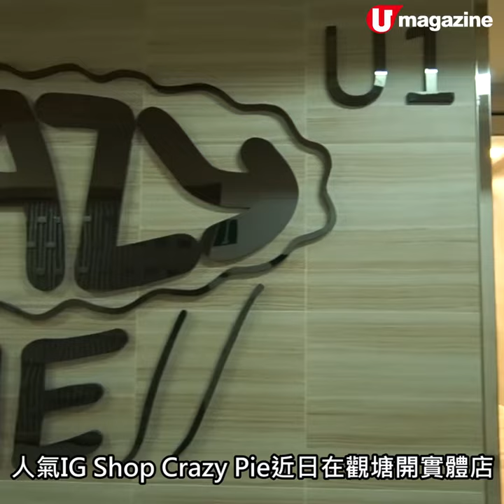CP值高！勁靚爆餡麻糬撻 人氣芋泥布丁+阿華田味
CP值高！勁靚爆餡麻糬撻
人氣芋泥布丁+阿華田味

呢間IG Shop近日開左實體店，佢地出品嘅撻口感鬆脆，口味仲好有特色，好似芋泥布丁、海鹽焦糖花生、芝士奶蓋等，有部分仲內藏麻糬，食落勁有口感，好吸引！

【INFO】
Crazy Pie
地址：觀塘開源道60號駱駝漆大廈第三期8樓U室
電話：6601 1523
營業時間：星期二至日 12nn-7pm
全方位緊貼《U Magazine》社交平台